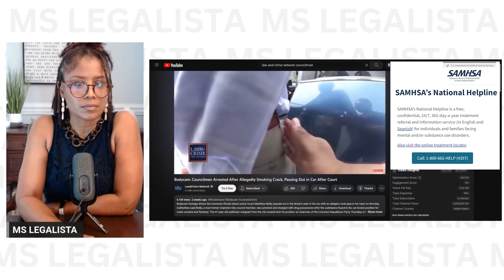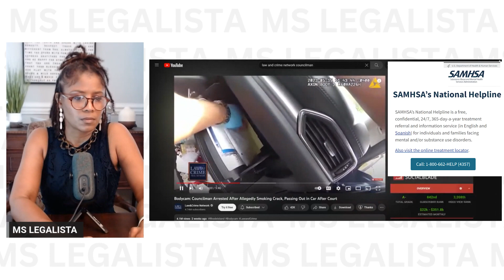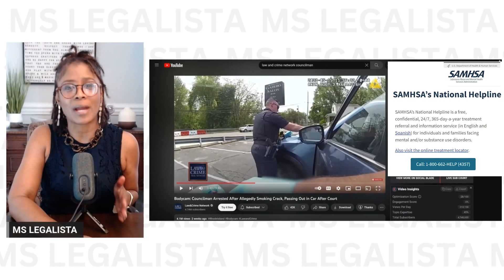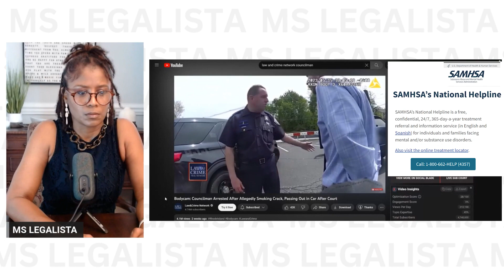Second Chance Coming for Councilman Who Was Arrested After Allegedly Smoking Crack and Passing Out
While I am a North Carolina licensed attorney, I'm not your attorney.